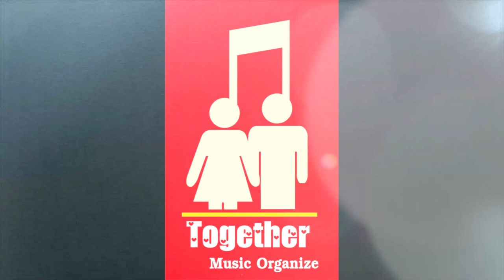Together Music Organize - Duo Flute and Guitar "ลูกอม"